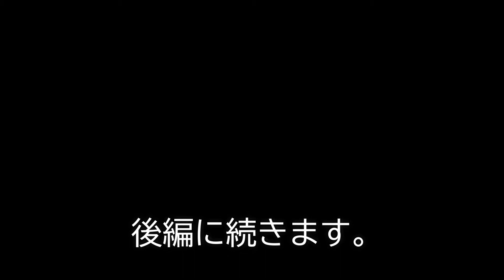石垣島でカヤックフィッシングをしてきました～♪前編です。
石垣島でカヤックフィッシングに挑戦。関東ではお目にかからない、様々な魚達と遊んできました♪石垣島でカヤックフィッシングしてきました！後編はコチラ↓

【関連動画】

石垣島でカヤックフィッシングしてきました！後編です。【カヤック】【トップウォーター】【魚釣り】【バズベイト】【ミノー】

石垣島カヤックフィッシング（大浜将）

西表島でマングローブフィッシングゲームやってきました。【20200709・マリンボックス】Mangrove Fishing Game in Iriomote Is.

【特典】石垣島でマングローブカヤックツアーを体験すると

【石垣島】サンセットカヤックでみた景色が天国だった

巨大魚がかかり一時騒然、防波堤大パニック【石垣島釣り遠征１話】

【釣り百景】#279​ フリースタイルフィッシング 沖縄県石垣島のリーフゲーム